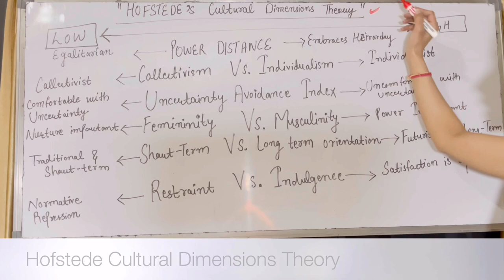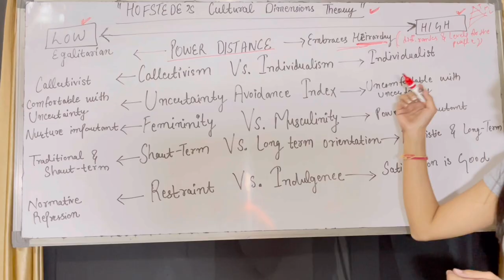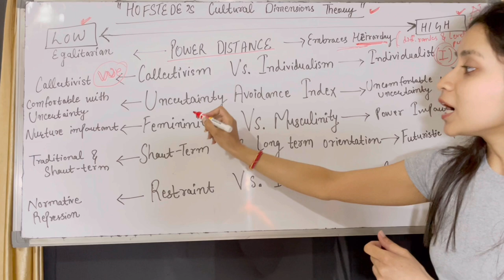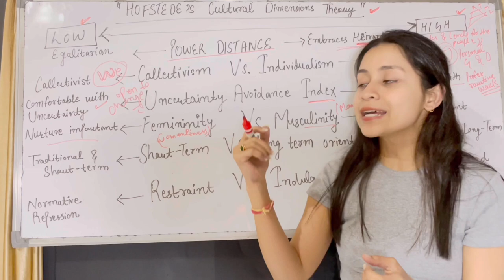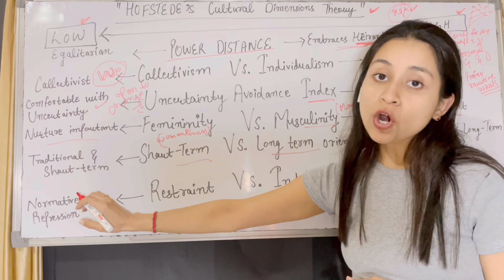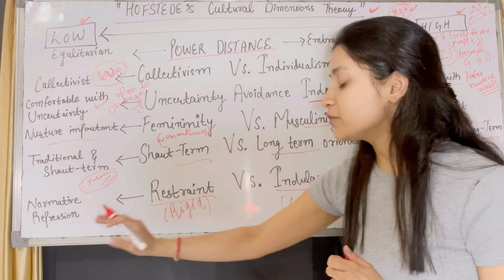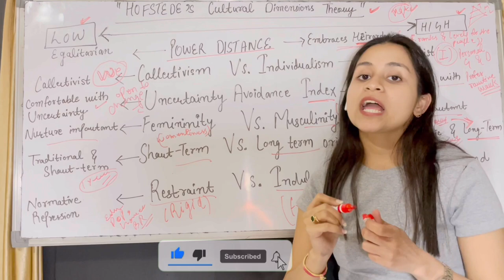Hofstede Cultural Dimensions Theory | Hofstede's Cultural Dimensions Explained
Learn Hofstede Cultural Dimensions Theory as well as Dimensions of national cultures: Power distance index (PDI), Individualism vs. collectivism (IDV), Uncertainty avoidance (UAI), Masculinity vs. femininity (MAS), Long-term orientation vs. short-term orientation (LTO), Indulgence vs. restraint (IND), in total there are Hofstede's six dimensions of culture.
Hofstede's cultural dimensions theory is a framework for cross-cultural communication, developed by Geert Hofstede. It shows the effects of a society's culture on the values of its members, and how these values relate to behavior, using a structure derived from factor analysis.

♂️ My name is Reedhima Bakshi and my qualification is B.Com, B.Ed & M.B.A. This channel is dedicated to helping aspiring students to reach their goals and giving prospective to such students with an insight into life. I hope these videos help :)
I hope this keeps you occupied for a while and helps with all your studies!

SOCIALS.

Details about the video :
Hofstede's Cultural Dimensions Explained in hindi.
• Hofstede's Cultural Dimensions
• Hofstede Cultural Dimensions Examples.
• Hofstede Cultural Framework
Hope this will help you understand Hofstede's Cultural Dimensions Theory in Hindi.